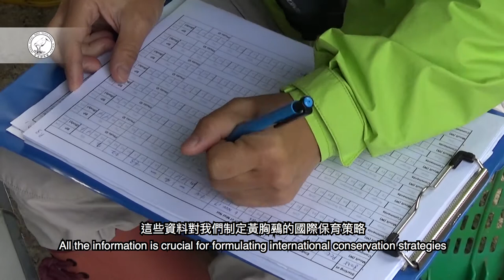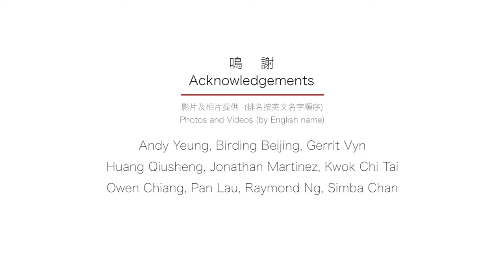保育瀕危禾花雀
【保育極度瀕危禾花雀 Protect Yellow-Breasted Bunting】
禾花雀正式中文名叫黃胸鵐，在過去十年，由於過度捕獵，黃胸鵐在國際自然保護聯盟(IUCN)紅皮書的瀕危級別中，自2004年由無危升至近危，2008年升至易危，2013年再升至瀕危，在2017年更升為極度瀕危，情況使人擔憂。
香港觀鳥會把2018年訂為「國際禾花雀關注年」，將會與世界各地的鳥類保育機構合作，保育瀕危的黃胸鵐。前食物及衞生局局長高永文醫生亦非常支持是項保育行動，並以｢香港禾花雀保育大使」身份一起參與未來的保育行動，呼籲香港市民承諾「支持本地農業，不吃禾花雀」。

Yellow-breasted Bunting was uplisted to "Critical Endangered" on 5 December 2017 by IUCN, its' population declined by 90% since 1980. The situation is worrying.
HKBWS sets 2018 as the "International Yellow-breasted Bunting Awareness Year" and cooperates with bird conservation organisations over the world to protect Yellow-breasted Bunting. Please support HKBWS! Dr. Ko Wing-man, former Secretary for Food and Health, strongly supports this conservation action and will act as the ambassador to promote the conservation of Yellow-breasted Bunting in Hong Kong. He also urges the public to “support local agriculture and stop eating Yellow-breasted Bunting”.